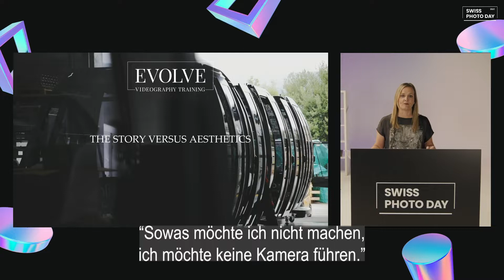Swiss Photo Day 2021 Shorts - Emma Wilson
Emma ist gebürtige Britin und lebt im wunderschönen Berneroberland. Über 20 Jahre Erfahrung im Bereich der Videografie und Einsätze bei BBC, ITV und Reuters haben dazu beigetragen, dass Emma eine gefragte Filmemacherin wurde. Emma bringt dir die Geheimnisse eines erfolgreichen Storytellings näher und zeigt dir einen exklusiven Einblick in ihre Arbeitsweise.